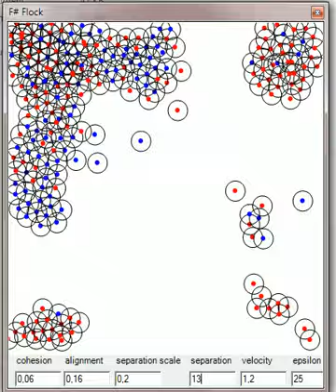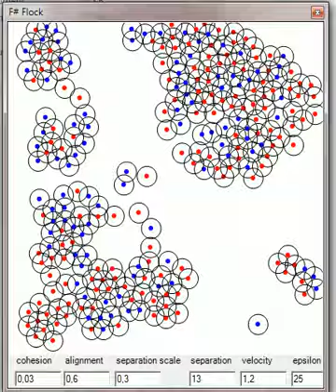Flocks with k-d tree. Swarm Simulation.